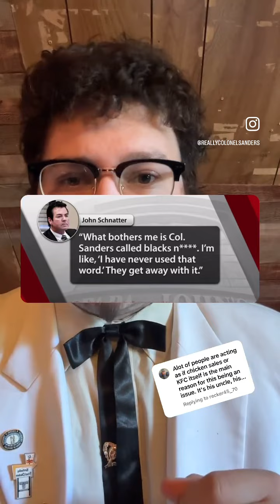Papa John Defamed The Colonel PT2